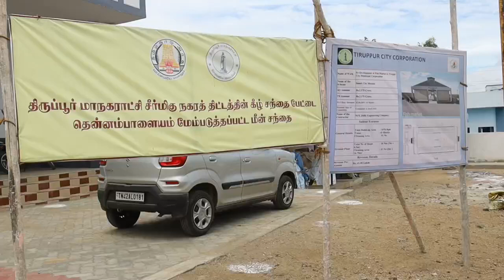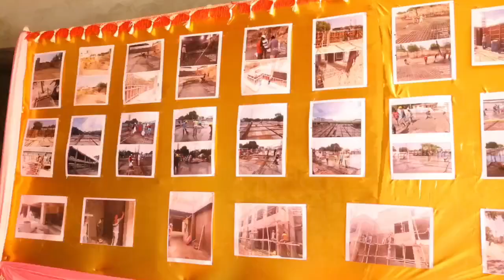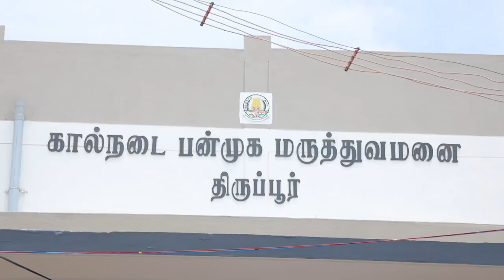Corporation scheme Minister inspection